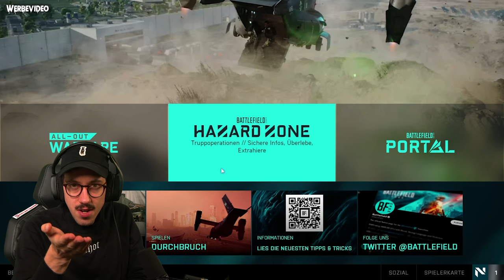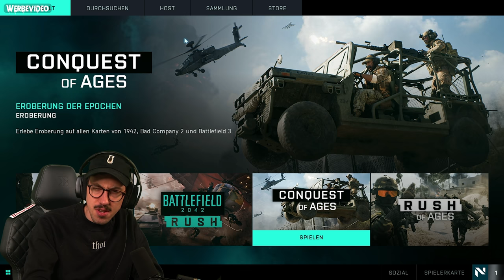Ich spiele in Battlefield 2042 einen ALTEN TEIL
Heute schaue ich mir Battlefield™ 2042 an. Vor allem interessiert mich der Portal-Modus, mit welchem man alte ikonische Battlefield Teile wieder spielen kann. Ich bin sehr gespannt was das Game kann!

Battlefield™ 2042 ist ein First-Person-Shooter, mit dem das Franchise zu seinem ikonischen All-Out Warfare zurückkehrt. Passe dich an eine aus den Fugen geratene Welt in naher Zukunft an und überlebe. Bilde einen Trupp und kämpfe mit einem topmodernen Arsenal auf dynamischen Schlachtfeldern für 128 Spielende in einer nie da gewesenen Größenordnung mit epischer Zerstörung.
WERBUNG - Meine Hardware:
Kapitel:
00:00 - 05:23 Intro
05:23 - 53:26 Gameplay